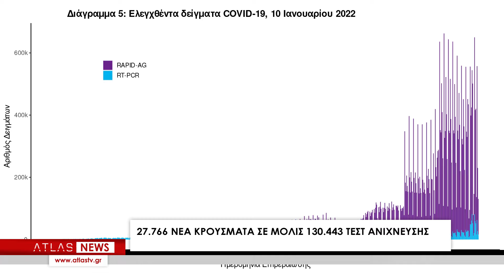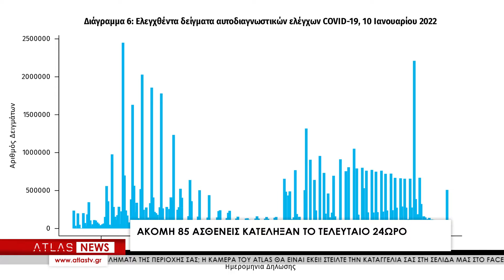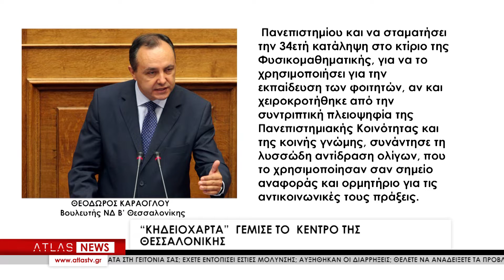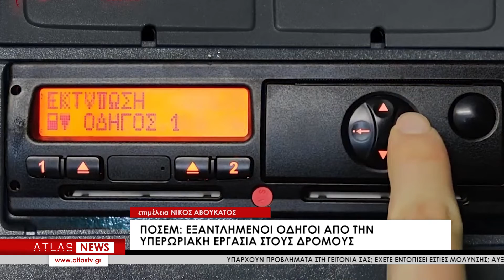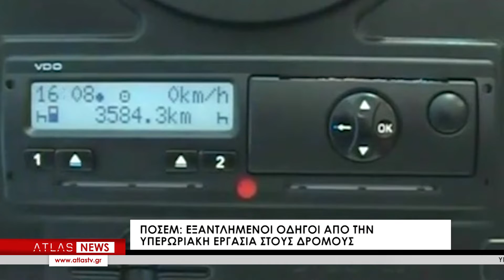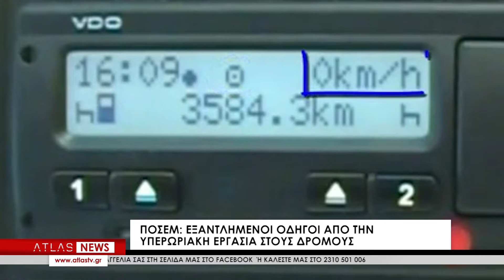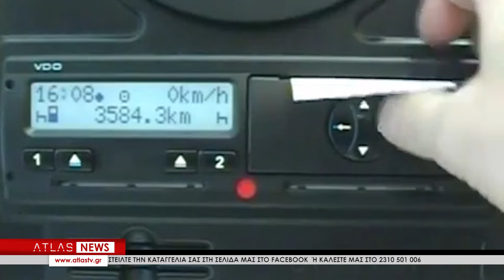ΚΕΝΤΡΙΚΟ ΔΕΛΤΙΟ ΕΙΔΗΣΕΩΝ 10-01-2022